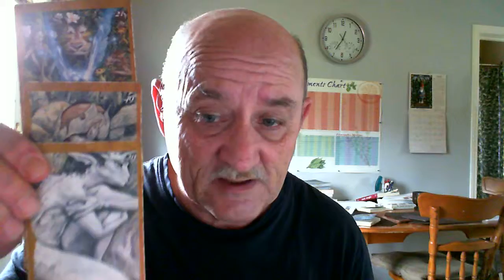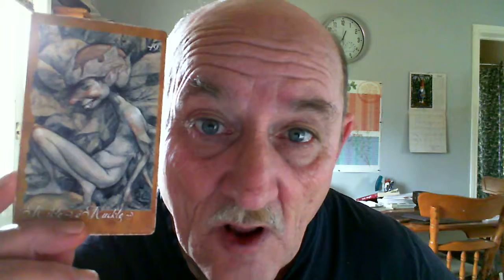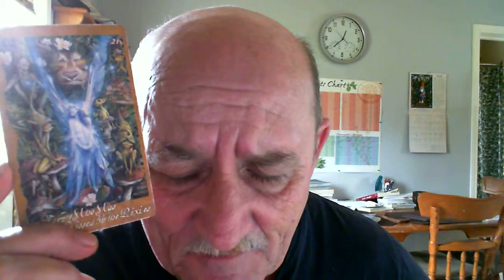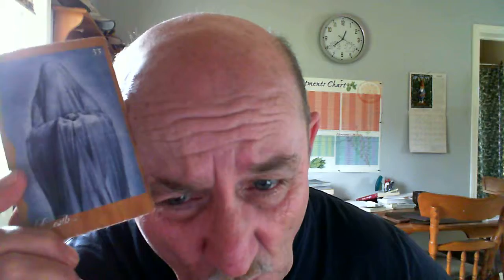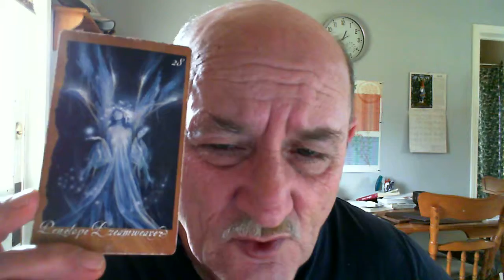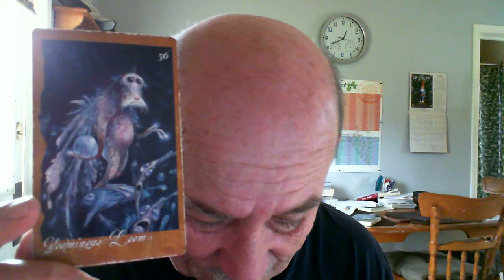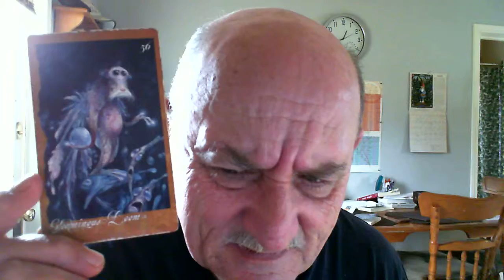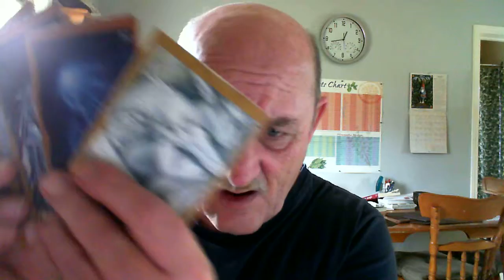Jack McKeever Oracle Special Reading Easter Weekend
As promised your special reading for the 19/20/21 of April. It is time for the future!!